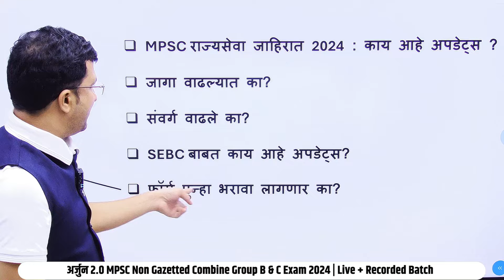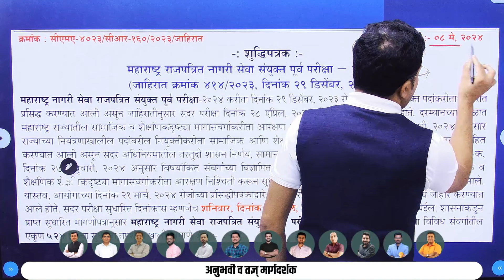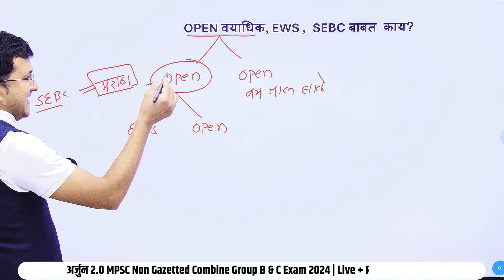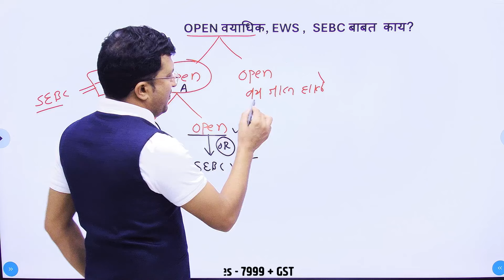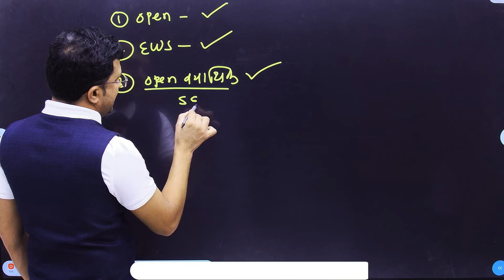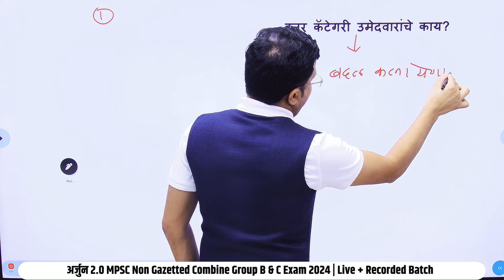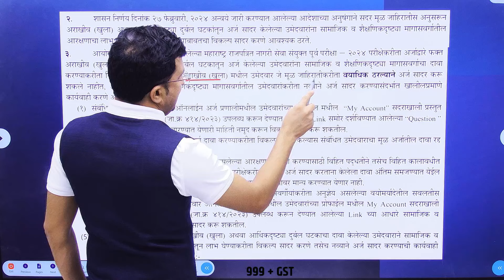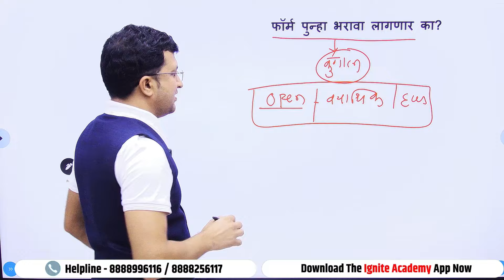mpsc rajyaseva 2024। updates। rajyaseva exam date। SEBC चे काय ?। form पुन्हा भरावा लागणार का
🏐 MPSC Non - Gazetted Combined Exam 🏐
🟢गट ब I गट क पूर्व  + मुख्य परीक्षा 2024

📌Batch Starts From - 04 मार्च 2024
💰Fees :- Only - 7999/- + GST